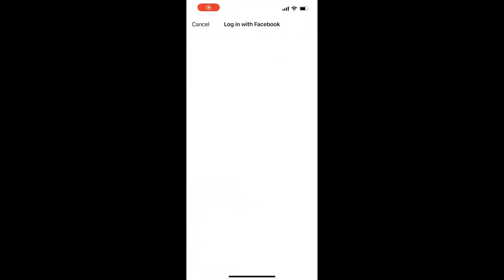🔥Power of New Update in Bgmi - Trying to go Top 100 Conqueror This Session || BHAUMIK - PLAY MASTERS